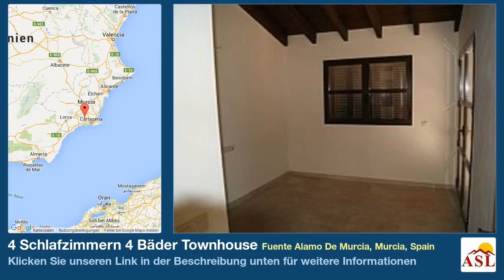4 Schlafzimmern 4 Bäder Townhouse zu verkaufen in Fuente Alamo De Murcia, Murcia, Spain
Weitere Infos auf Townhouse zu verkaufen in Fuente Alamo De Murcia, Murcia, Spain mit 4 Schlafzimmern, 4 Badezimmern

Detached house of 180m ² on two floors with 4 bedrooms, study, 4 bathrooms, front porch and rear terrace and garden with parking area. It has a fireplace and marble floors.